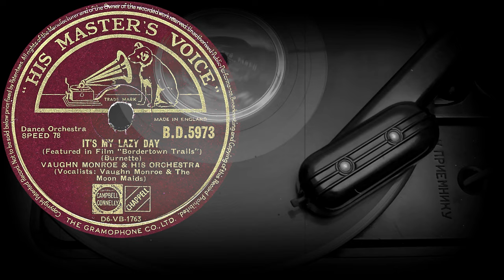IT'S MY LAZY DAY - VAUGHN MONROE & HIS ORCHESTRA (1947)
Оцифровка грампластинки
IT'S MY LAZY DAY
(Featured in Film "Bordertown Trails")
(Burnette)
VAUGHN MONROE & HIS ORCHESTRA
(Vocalists: Vaughn Monroe & The Moon Maids)
HIS MASTER'S VOICE (Англия) May 1947 года
Выходные данные: B.D.5973  D6-VB-1763
Гравировка: D6-VB-1763-3
Кривая воспроизведения:  500-FLAT
Скорость: 78 об/мин
Размер: 25 см